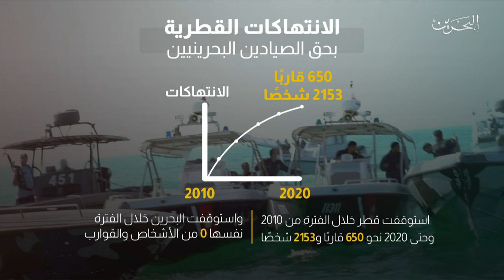البحرين مركز الأخبار : مداخلة هاتفية مع بثينة قاسم أكاديمية وكاتبة صحفية 11-01-2021